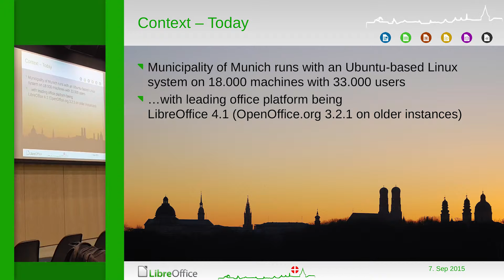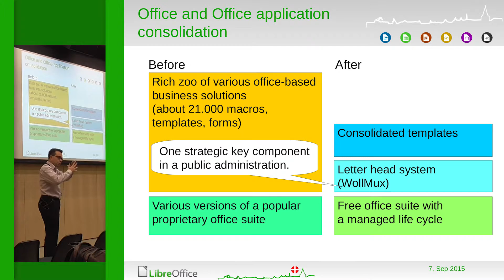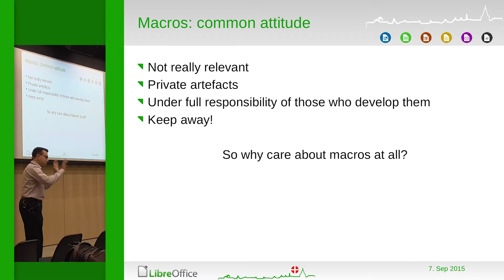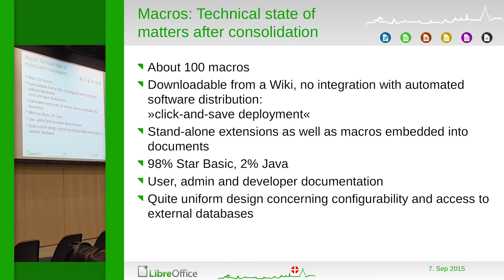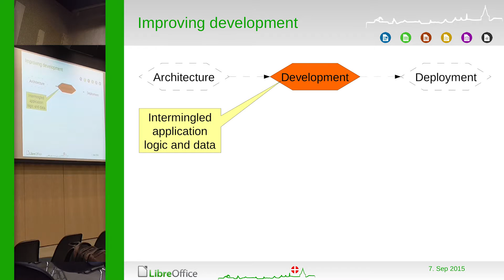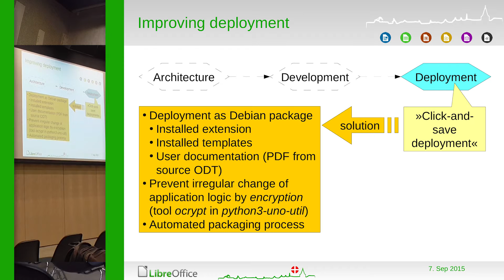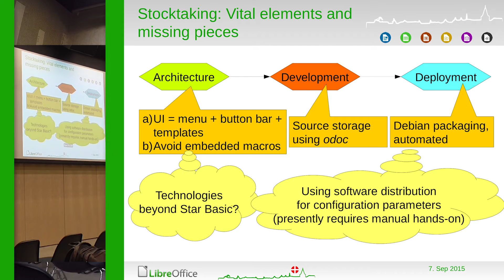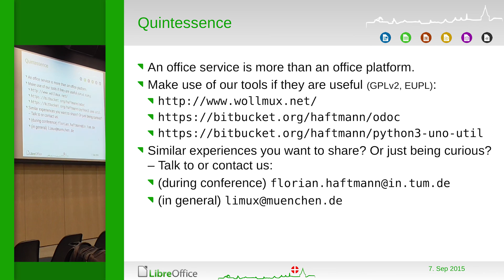Maintaining Lightweight Office-Based Business Applications (Florian Haftmann)